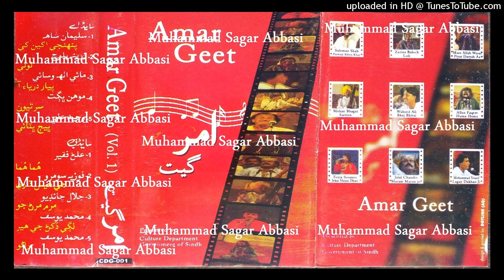Lagi Dakhan Ji Heer MUHAMMAD YOUSUF Amar Geet Vol 1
abida parveen
sufiscore
sufiscore songs
sufiscore
sufi song
sufi sufi song
sufi kalam
qawwali song
new qawwali song
qawwali
mumtaz molai
mumtaz molai
sanam marvi
duet song
sindhi new songs
sufi songs
sanam marvi
faiza ali
ktn tv
sindh tv
Sufi songs